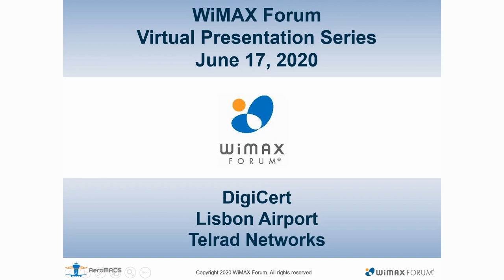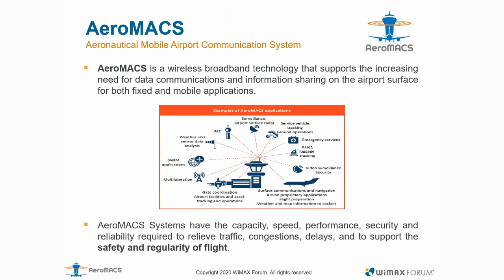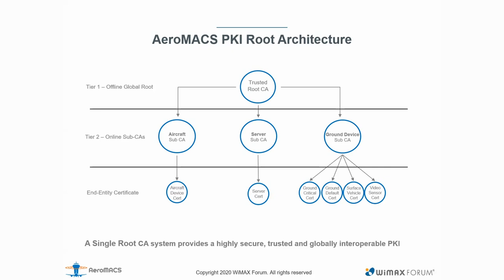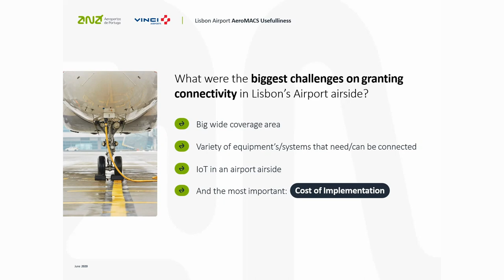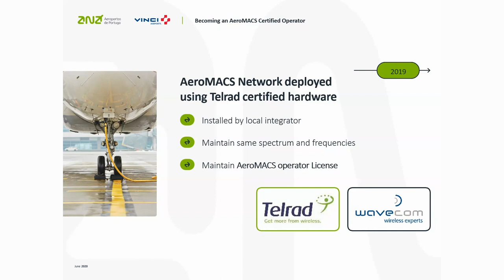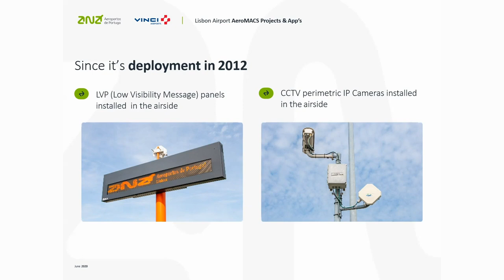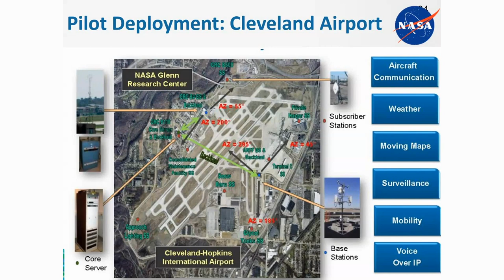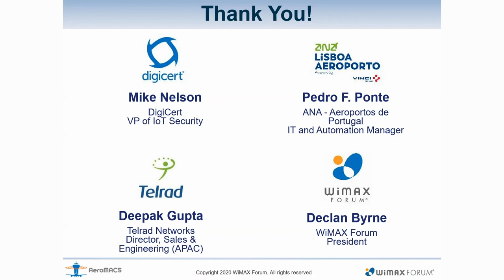WiMAX Forum Virtual Presentation - Session 3 - DigiCert - Lisbon Airport - Telrad Networks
The third virtual presentation session includes relevant content on AeroMACS, DigiCert, Lisbon Airport, Telrad Networks, latest developments, worldwide deployments, security, PKI, WiMAX Forum and more.